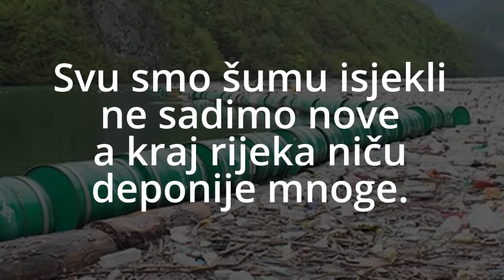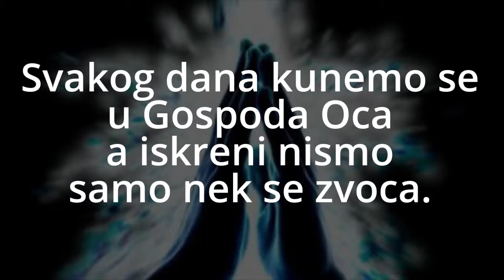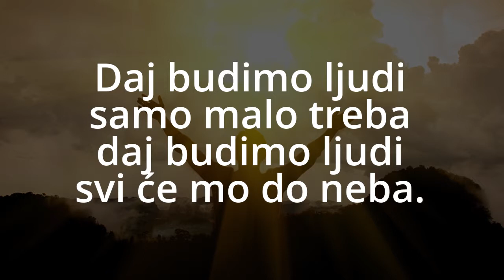Daj budimo ljudi